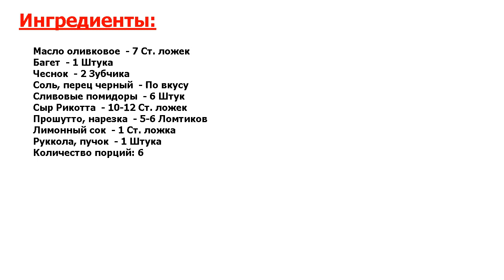★ВКУСНЕЕ НЕ БЫВАЕТ-★ БРУСКЕТТА С ПРОШУТТО ★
★Превосходный, идеальный рецепт● Брускетта с прошутто понравится всем любителям вкусных закусок● Добавим к прошутто рикотту, розмарин, сливовые помидоры, специи● Будет очень вкусно и красиво● Аромат у такой брускетты - неповторимый●